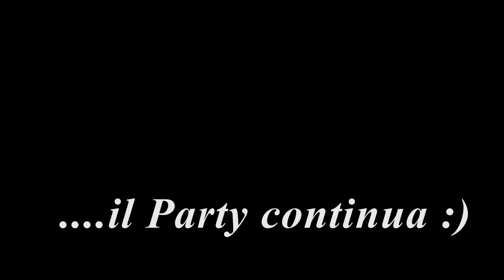Matrimonio Ugo e Lara